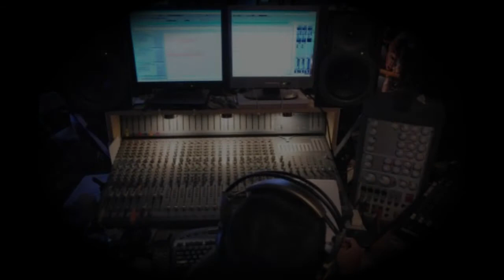In The Music Room Studio Concert Randy Tredway & Friends "2011 Audio Flashback" Set 2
There was This Mystical Place, in Texas,
A Destination for Singer-Songwriters
Known for Its Tribe of Modern Troubadours
And invaluable historical audio recordings
A Venue So Unique .. A Musical Mingling
Of Artist & Audience
And on the evening of June 11th 2011
Randy Tredway returned as a feature and introduced "And Friends"
Craig St. Clair Opened and played bass for Randy.
Featuring the following artists doing a song Randy has written or co-written w/ Helen Kennedy (Tredway)
Whit Hyde, James Nitschke, Helen Kennedy, Craig St. Clair, Dawn Humphrey, Michael "Mudcat" Reames, Cyndi Anthamatten, Neisha Livengood, Claire Hebert, Paul Johnson, Harold Hudson & C.J. Randolph
Here is set 2 - Randy Tredway & Freiends - In The Music Room .
Before we were video taping our shows or had
Great photographers like we do now,
Gene & Barbara Moore & Bruce Davis .
We give you an Audio Flashback w/pictures
To that evening in Texas musical history